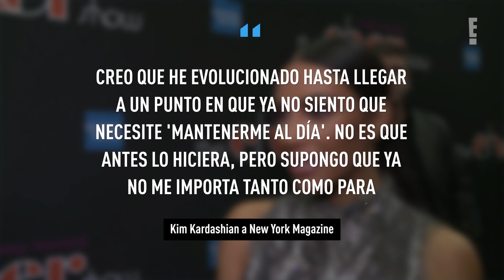El gran cambio de Kim Kardashian